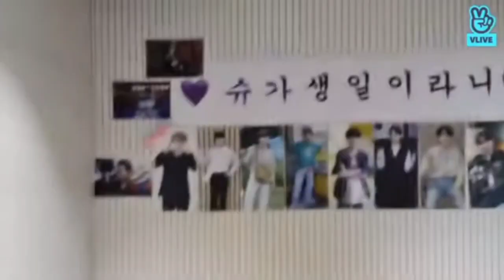[Eng Sub] BTS Suga Live Birthday. jungkook comes to say hello 9-03-2021.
SUGA DAY
SUGA LIVE
SUGA BIRTHDAY
YOONGI BIRTHDAY
YOONGI DAY
YOONGI LIVE
MIN YOONGI
BTS
JUNGKOOK LIVE